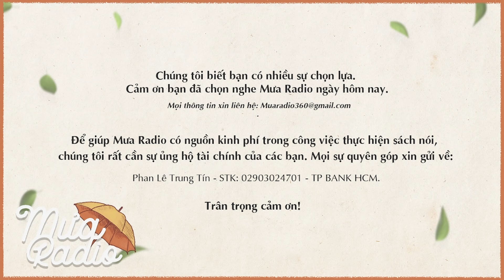Đời Người Ngắn Ngủi - Tĩnh Lặng Nơi Tâm - Tâm Tỉnh Thức - Mưa Radio